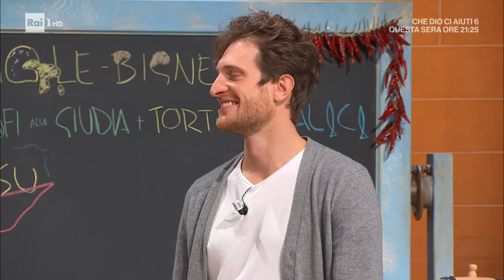Cuore di San Valentino - E' sempre Mezzogiorno 11/02/2021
- Massimiliano Scotti pensa ad una ricetta per gli innamorati. Un dessert goloso, raffinato e facile da preparare, a base di ricotta e fragole: il cuore di San Valentino. Ingredienti: 250 g biscotti digestive, 100 g burro, 500 g ricotta setacciata, 50 g latte condensato, 150 g panna fresca, 1 limone, vaniglia, 150 g fragole, 6 foglie di basilico, 100 g cioccolato bianco, 10 ml olio di semi